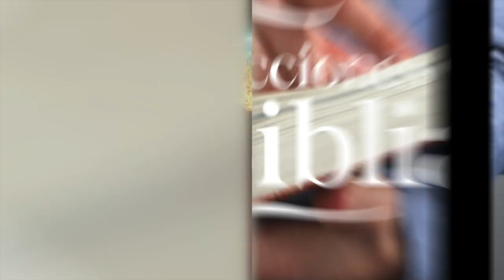LDB - LAS RECOMPENSAS DE LA FIDELIDAD - 24 DE MARZO 2023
La lección para este día se titula: LAS RECOMPENSAS DE LA FIDELIDAD, un tema presentado por el Pastor Ever Roblero.